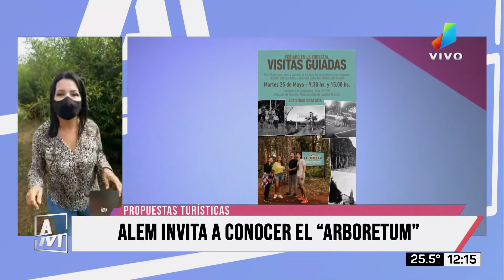VIVA MISIONES ACTIVIDADES TURISTICAS 2021